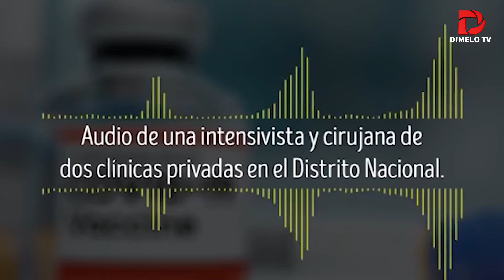COVID 19 CORONAVIRUS en el Congreso Nacional de la Republica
Un diputado de Monte Plata tomó un turno en la sesión de este miércoles para informar, ante la sorpresa de sus colegas, que había dado positivo a la covid-19.

Tras acercarse al micrófono de uso colectivo y saludar a los demás congresistas, el diputado Román de Jesús Vargas instó a cuidarse “porque el tema es más delicado de lo que imaginamos” y a continuación reveló que “en este momento” salió positivo al coronavirus.

No nos vamos a escandalizar, hay trece (diputados positivos) y hoy conmigo somos catorce. Háganse la prueba, me la hice ayer, que hay un rebrote”, prosiguió en medio del murmullo de los presentes. Tras dar la información, dijo que se retiraba de la sesión “por esos motivos».

En Dimelo Noticias te informamos de todos los acontecimiento relevantes de la vida nacional e internacional; politica, gobierno, partidos politicos, economia, denuncia, robo, corrupcion, y las denuncias de la poblacion.

Disfruta de un contenido variado en vivo las 24 horas los 7 dias de la semana a traves de nuestro canal de Streaming